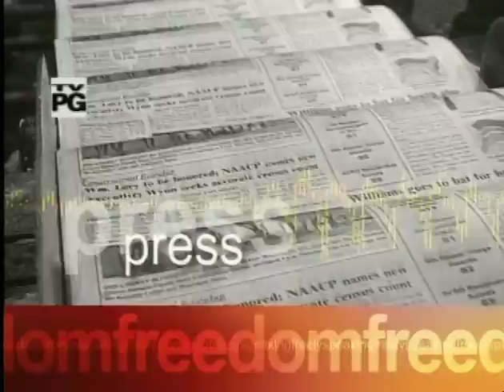Speaking Freely: Richard Masur